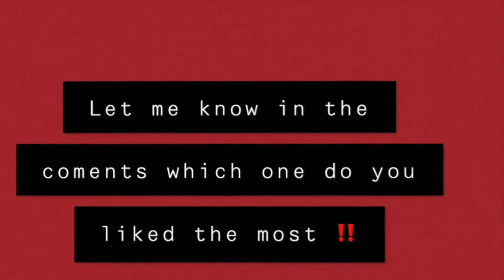SR 📸 - My Garden - My Roses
Hello everyone!!

Another video for you! Hope you like it!

Which picture did you like the most?
Leave a comment or let me know on my Instagram!